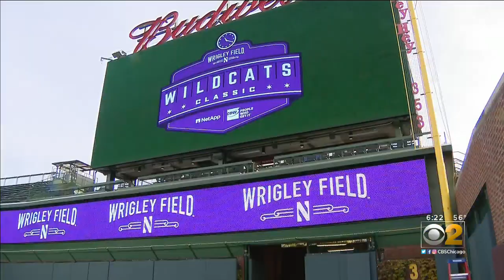Wrigley Field Crews Get Grounds Ready For Northwestern Wildcats Game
Once again, Wrigley Field no longer looks like a baseball park, but instead a football stadium.